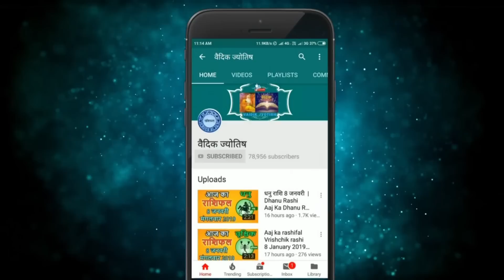वृश्चिक राशि 19 जून 2022 | Vrischik Rashi 19 June 2022 | Aaj Ka Vrischik Rashifal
@वैदिक ज्योतिष
Vrischik rashi 19 June 2022
19 June Vrischik rashi
Vrischik rashiJune 2022
Dainik Rashifal,Horoscope,Astrology
Aaj Ka Panchang
Panchang 19June 2022
19  जून  वृश्चिक राशि
आज का राशिफल वृश्चिक राशि
वृश्चिक राशिफल